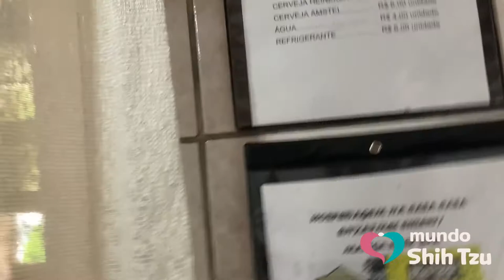Viagem a Pomerode com meus Shih Tzu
Pequena viagem que fiz com meus Shih Tzus Thomas e a Jahmila para Pomerode Santa Catarina, uma cidadezinha bem bonita, organizada e muito quente no verão, também conhecida como a cidade mais alemã do Brasil